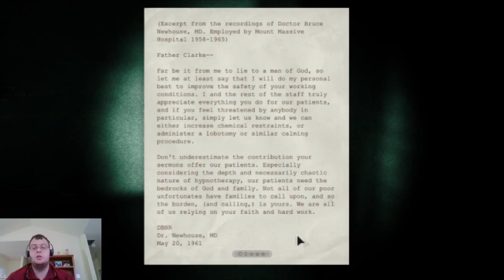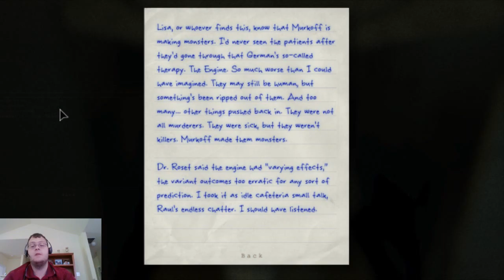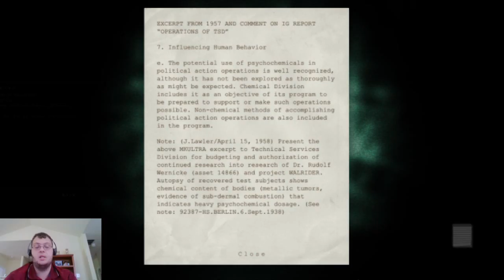Let' Play Outlast Part 13: I Am Wanted For Dinner!(Gameplay/Commentary)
Cannibal is crazy!